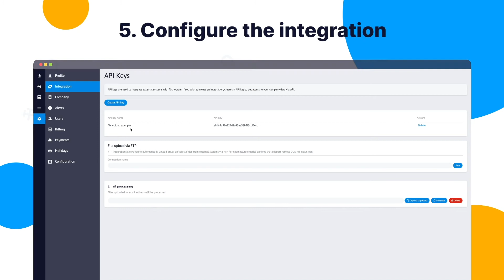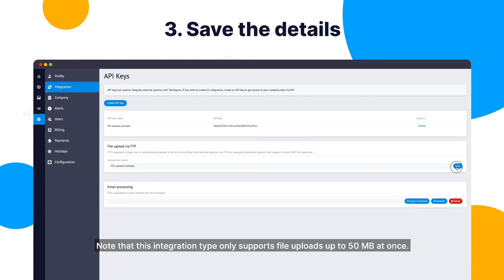How to download tachograph files to Tachogram?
This video shows you three simple ways to download tachograph files to Tachogram system.

For more information about tachograph file download and analysis, visit Tachogram